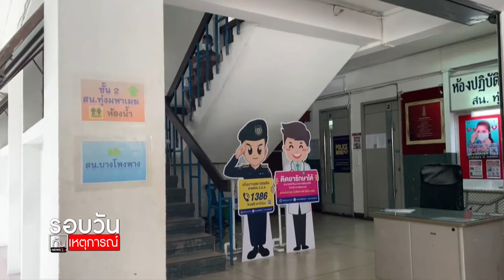"มายด์" ให้ปากคำ เชื่อเป็นเกม รัฐบาลจ้องตัดความสำคัญ : รอบวันทันเหตุการณ์ 12.30 น./ วันที่ 5 พ.ย.63